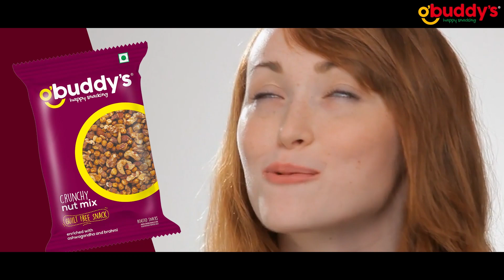गहलोत जीते या सचिन ? पूरा विश्लेषण | Get All the analysis of Rajasthan news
Also Watch